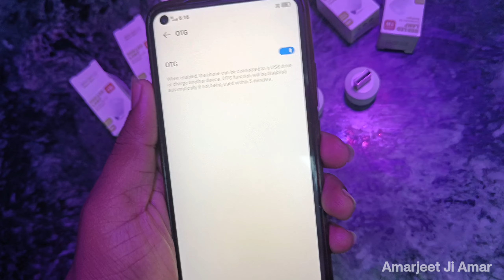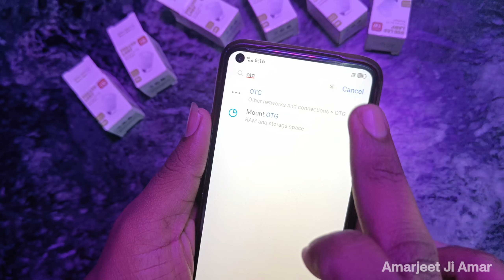Mini USB LED Bulb 🔥💡 || Unboxing & Review || Price ?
video is for educational purpose only.Copyright Disclaimer Under Section 107 of the Copyright Act 1976, allowance is made for "fair use" for purposes such as criticism, comment, news reporting, teaching, scholarship, and research.
a use permitted by copyright statute that might otherwise be infringing.

HIT LIKES.

mini bulb
best mini bulbs
Night bulb
mini smallest
Mini bulb
led bulb
usb light
bulb
led bulb kaise banate hai
how to make led bulb
led
home light
bulb repair
unique led bulb
smart led bulb
mini led bulbs
small led bulbs
small usb led bulbs
best mini usb bulbs
mini bulbs unboxing
mini bulbs review
led mini bulb full review
amarjeet ji amar